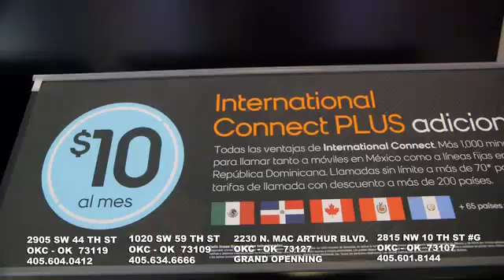SPOT BOOST MOBILE